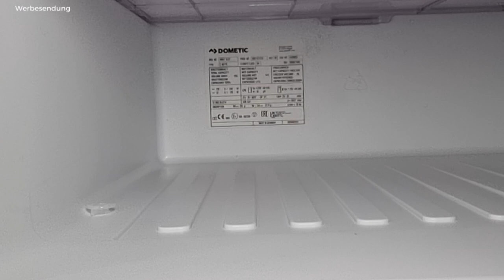Carthago Chic C-Line Mercedes-Benz Sprinter 5.9 XL LE! Unterwegs mit Stil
Willkommen zurück auf dem Kanal Virtual Campsite! Heute präsentiere ich dir ein Wohnmobil, das nicht nur schick ist, sondern auch jede Menge Platz für unvergessliche Abenteuer bietet. Ich spreche von dem Carthago Chic C-Line Mercedes-Benz Sprinter 5.9 XL LE – dem ultimativen Zuhause auf Rädern!

Mit einer Länge von 8530 mm und einer zulässigen Gesamtmasse von 5000 kg bietet dieses Wohnmobil genug Raum für all deine Träume von der Straße. Du kannst es mit einer maximalen zulässigen Gesamtmasse von 5500 kg beladen und hast immer noch Platz für bis zu fünf Schlafplätze. Schlaf doch mal unter den Sternen!

Was dieses Wohnmobil wirklich besonders macht, ist die großzügige XL-Wohnsitzgruppe. Hier kannst du dich entspannen, dich strecken und das Leben genießen. Der lange Seitensofa und der rechteckige Wohnraumtisch mit Chromkeder verleihen dem Wohnraum ein modernes Flair.

Aber das ist noch nicht alles! Dieses Schmuckstück bietet auch ein elektrisches Auszugssystem inklusive eines 40"-LED-Flachbildschirms hinter der Rückenlehne des Seitensofas. Filmeabend im Freien, irgendjemand?

Deine Schuhe finden ihren eigenen Platz in einem ausdrehbaren Schuhschrank mit Platz für bis zu vier Paar Schuhe im Sitzbanksockel. Keine Sorge, deine Schuhe sind hier in guten Händen!

Die Küche ist erhöht und bietet einen Design-Barschrank, der nicht nur als optische Raumteilung dient, sondern auch zusätzliche Arbeitsfläche schafft. Perfekt zum Zubereiten von köstlichen Mahlzeiten.

Und das Badezimmer? Ein echtes Highlight! Mit einem separaten Toilettenraum, offenem Waschbereich und einer großzügigen Runddusche fühlt es sich an, als wärst du in einem Luxushotel. Und ja, es gibt sogar ein Umkleidezimmer, das durch zwei massive Holz-Schiebetüren abgetrennt werden kann.

Das Wohnmobil verfügt außerdem über ein Toilettenraum mit Handtuchwärmer, zusätzlicher Fußraumerweiterung und Seitenfenster für Frischluftfans.

Die großen Längseinzelbetten bieten dir den Komfort, den du brauchst. Mit einer ausziehbaren Komfort-Einstiegstreppe kommst du mühelos rein und raus. Und unter den Betten gibt es viel Stauraum für deine Campingausrüstung.

Technisch gesehen ist dieses Wohnmobil ein wahres Wunder. Mit einem Mercedes-Benz AL-KO Tiefrahmen 414 CDI als Serienfahrgestell und einem optionalen 170-PS-Motor wirst du auf der Straße immer gut vorankommen.

Die Heizung sorgt dafür, dass es auch in kälteren Nächten schön warm ist, und das exklusive Beleuchtungskonzept mit LED-Lichttechnik ermöglicht es dir, die Stimmung im Wohnmobil anzupassen.

Mit einem Frischwasservolumen von 1701 Litern, einem Abwassertankvolumen von 1401 Litern und einer Batteriekapazität von 2x80 Ah Gel bist du auf alles vorbereitet.

Bist du bereit, in dein nächstes Abenteuer zu starten? Dann lass uns dieses Wohnmobil in Aktion erleben! Deine Abenteuerlust hat uns hierher gebracht, und wir können es kaum erwarten, zu sehen, wohin sie dich als nächstes führt!

Bis bald, und möge die Straße unter deinen Rädern endlos sein! 🚐💨
Mit „Virtual Campsite“ hast du den ultimativen Camping Guide, der dir die schönsten Campingplätze vorstellt und mit Tipps und Rat für deinen nächsten Urlaub zur Verfügung steht, gefunden.

Ich, Dominik Konrad von VC, zeige dir hier auf dem Kanal neuen Input und Tipps rundum Campingplätze, Wohnmobile, Wohnwägen, Vorstellungen, Camping und alles, was dazu gehört.

  dadurch keine Zusatzkosten.